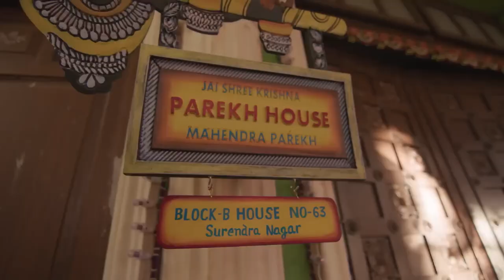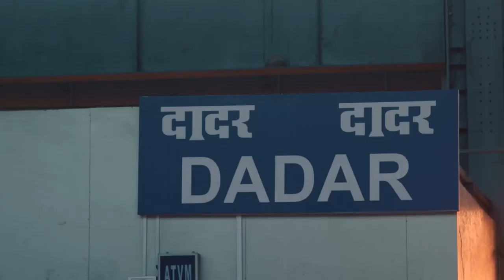الرجل الذي وقعت في حبه وقع في حب شخص آخر | العدو الحبيب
كل حب ينتهي | الرجل الذي وقعت في حبه وقع في حب شخص آخر
مشاهد خاصة | العدو الحبيب 👇
Gathbandhan Arabic Dubbing

مع راغو المجرم ذو السمعة السيئة
ملتزم بالقانون ضابط في icp
بدأت قصة حب راغو بحب داهناك من النظرة الأولى.
خطف عائلتها وإجبارها على الزواج. في البدايه
داهناك كرهت راغو ولكن مع الوقت ارتبطت به بحب
لكن الأحداث التي تنتظرهم ستزداد أضعافا مضاعفة.

الاسم الأصلي: جاثباندان
تصنيف المسلسل: رومانسي ، دراما ، أكشن
المخرج: أنكور ناريندرا بهاتيا
الممثلون: شروتي شارما ، أبرار قاضي ، سونالي نايك